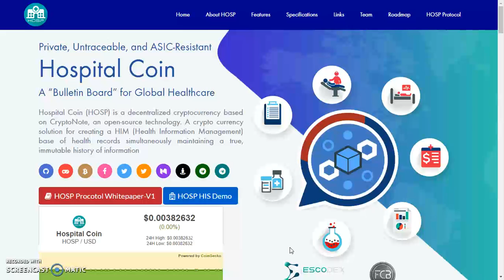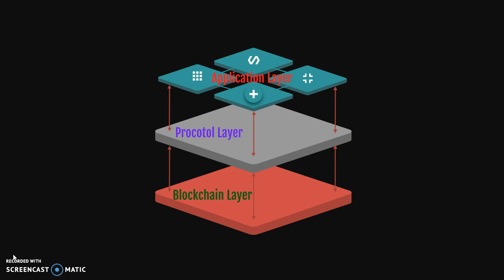Platform management - HOSP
Hospital Coin (HOSP) is a decentralized cryptocurrency based on CryptoNote, an open-source technology. A crypto currency solution for creating a HIM (Health Information Management) base of health records simultaneously maintaining a true, immutable history of information
Bitcointalk : D3m1r4wanti
Wallet Address : 0x86C81c93787fde5011c7847970B5e96D2ab2aa1D